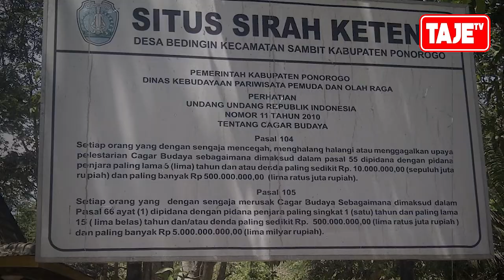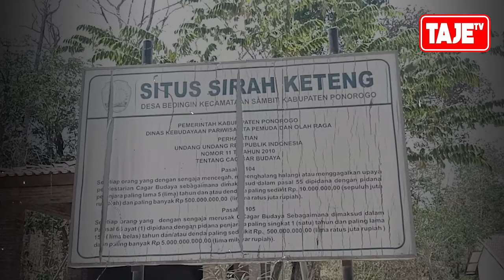Misteri & Legenda SIRAH KETENG,Yang Terletak Didesa Sambit Kabupaten Ponorogo